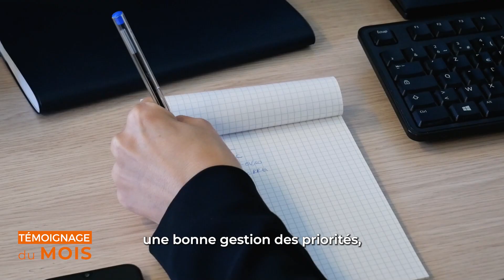MÉTIER VIAPOSTE : RESPONSABLE ADJOINTE CSP PAIE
Retrouvez nous sur notre site internet pour en savoir plus sur nos expertises et postulez directement pour relever de nouveaux défis professionnels.

Découvrez le métier de responsable ajointe paie présenté par Lucile.
Elle a rejoint Viaposte en 2015 et nous détaille sa fonction de Responsable du CSP Paie. 📝

Arrivée chez Viaposte en tant que chargée de paie, elle a ensuite évolué début 2020 au poste de Responsable adjointe du CSP Paie.

Elle explique son parcours et les différents challenges qu’elle a eu à relever.